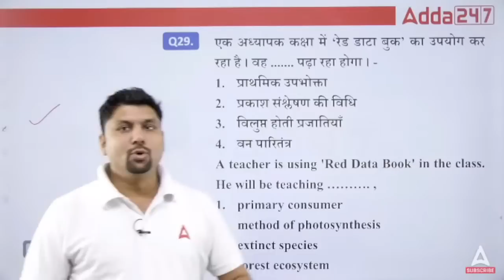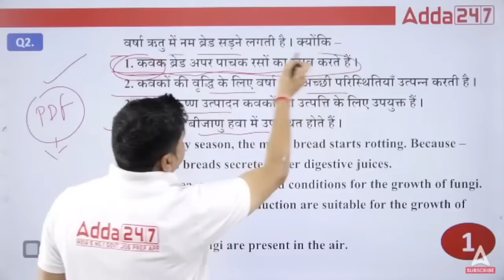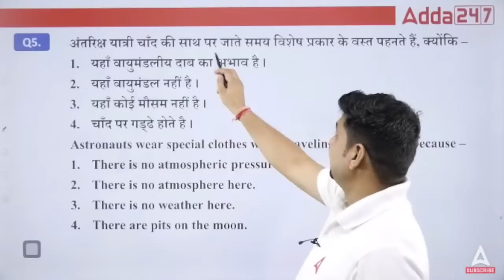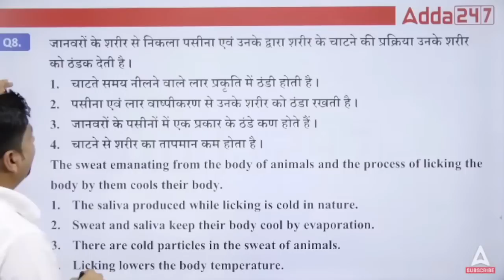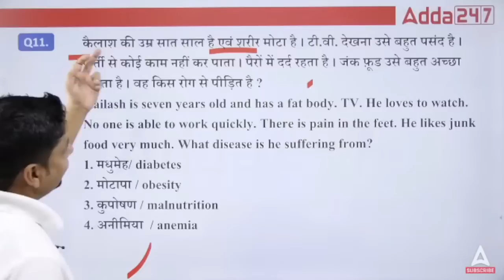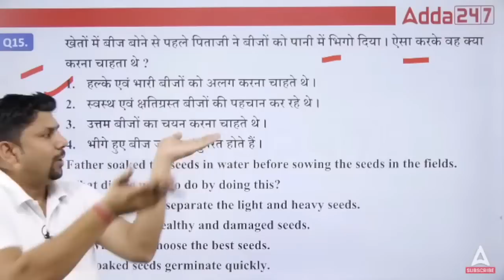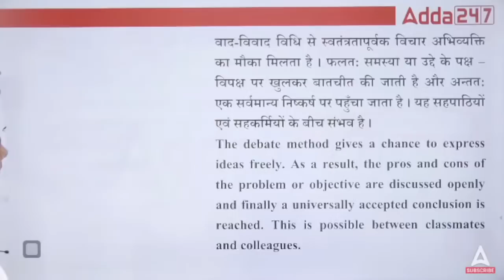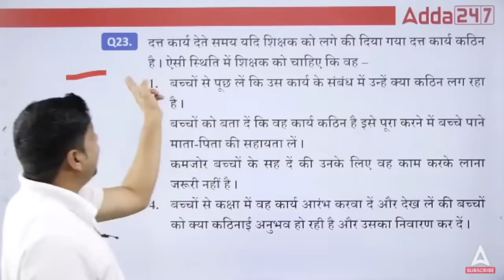CTET 2022-23 Classes | CTET EVS Marathon Class 2 | EVS By Solanki Sir